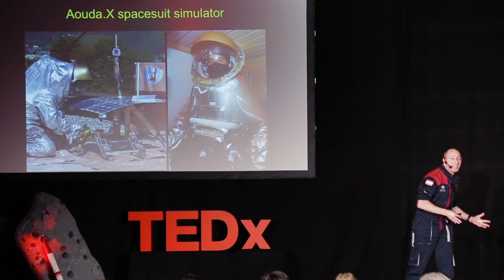From the northern Sahara to planet Mars: Gernot Grömer at TEDxRheinMain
Gernot Grömer explores the challenges of sending humans to the Red Planet in a quest for traces of life and talks first-hand about Mars analog missions.